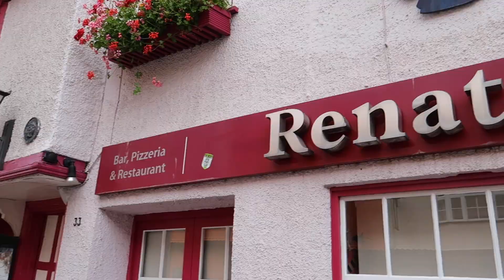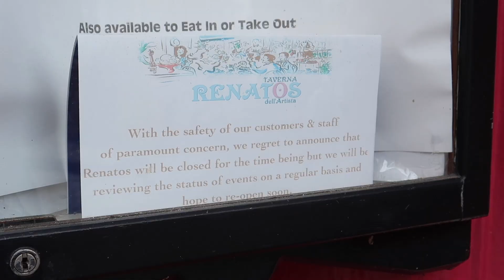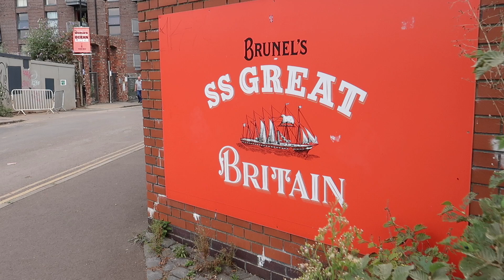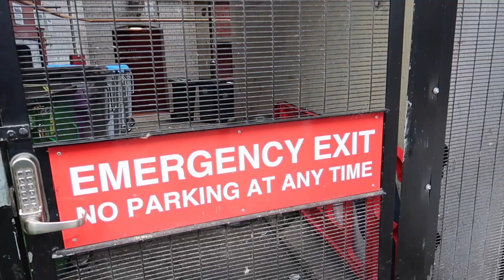I found more ONLY FOOLS AND HORSES filming locations in BRISTOL! (part 4)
I thought I had found them all, but once you all got in touch and sent me more places to visit, I knew part 4 of my Only Fools and Horses locations in Bristol series was a go! Join me once again as I travel across Bristol to bring you some cracking Only Fools locations - Del & Rodney's mum's obelisk, Raquel's apartment, and some spots involving blow-up dolls, among many others! Bonjour!

ALL VIDEOS ARE CREATED USING:
Joby Tripod
CrossTour GoPro-style camera
CrossTour camera accessories & tripod
Editing headphones
Headphones case